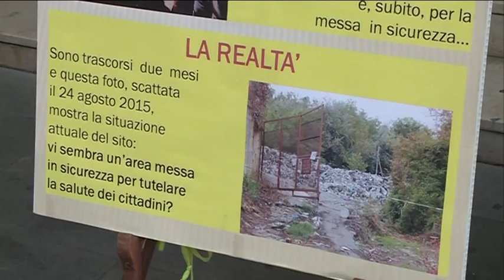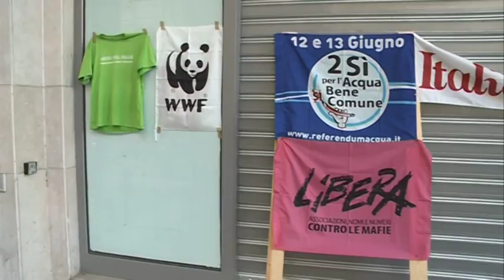Wwf Chieti contro enti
Il wwf e le altre associazioni ambientaliste denunciano i ritardi degli enti locali per la correzione dell'ordinanza sullamdiscarica di Colle S. Antonio di Chieti incendiata lo scorso 27 giugno